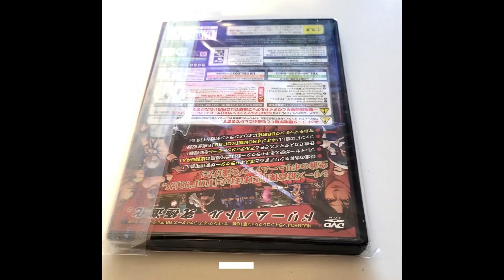New Sealed The King Of Fighters 98 Ultimate Match The Best Japan Playstation 2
Links to item:
Mercari

Up for sale is a video game
Title New The King Of Fighters 98 Ultimate Match The Best Japan
Video Game: The King Of Fighters 98 1998 Ultimate Match
Brand SNK
Genre Fighting
Weighs approximately 8 ounces
For Video Game System Console: Sony PS2 Playstation 2
Condition New Sealed. See pictures for details.
Region Japan
Includes the manual and CD

Store Links